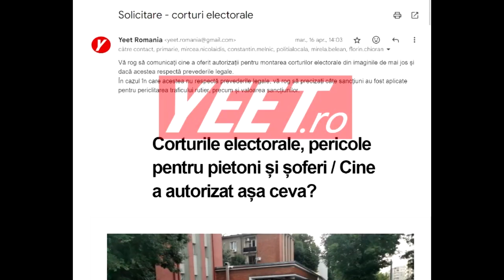Corturile electorale, pericol pentru traficul rutier. Politia Locala Sector 5: Nu se confirma!